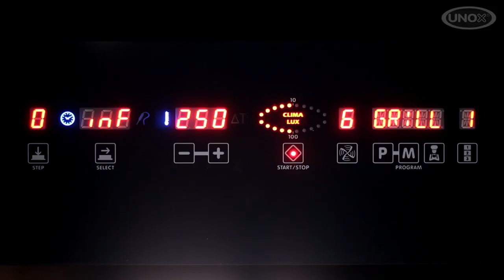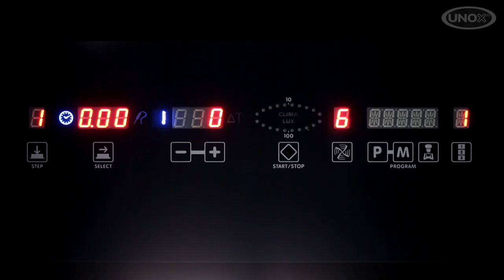How to grill salmon fillets with ChefTop™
Excellent unifirmity throughout all pans, top to bottom, side to side, back to front.
UNOX - ChefTop™